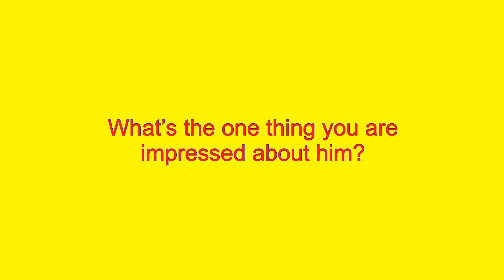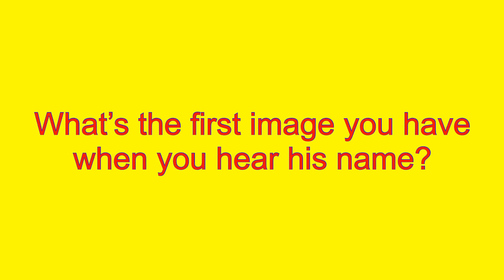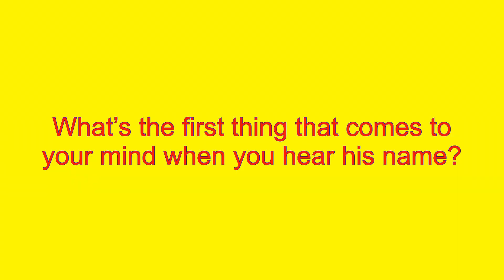Bong Joon Ho Picture Reaction!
HOHO REACT

Bong Joon Ho Pic. Reaction